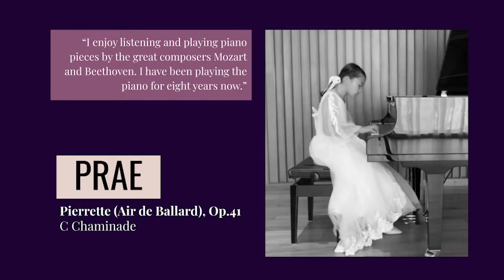Prae Pothanun, DBS Music Scholars Recital 2022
Pierrette (Air de Ballard), Op.41 by Chaminade